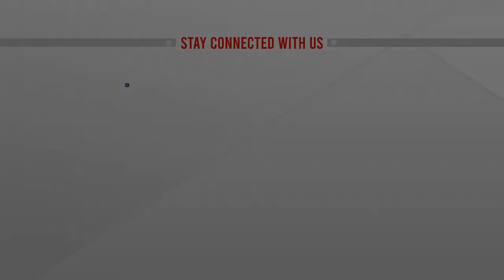চট্টগ্রামে শিশুদের করোনা টিকা দেয়া শুরু | ATN News